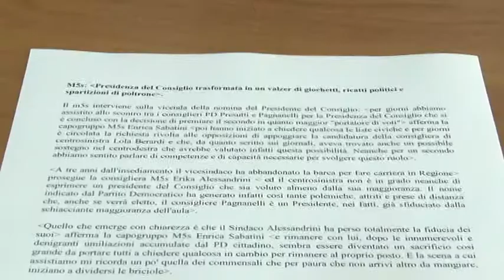Critiche dal M5S di Pescara alla nomina del presidente del Consiglio Comunale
Critiche sono arrivate questa mattina dai consiglieri comunali del M5S sulla nomina del nuovo presidente del Consiglio Comunale Francesco Pagnanelli. Domani i consiglieri pentastellati non parteciperanno alla votazione in aula